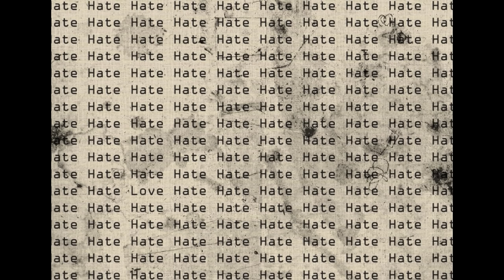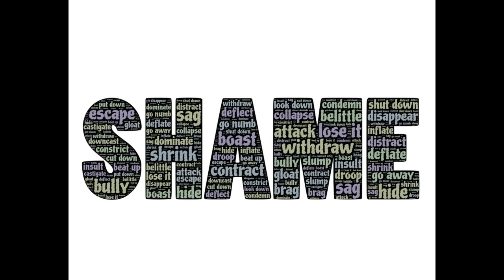Why Do Narcissists Hate Empaths?